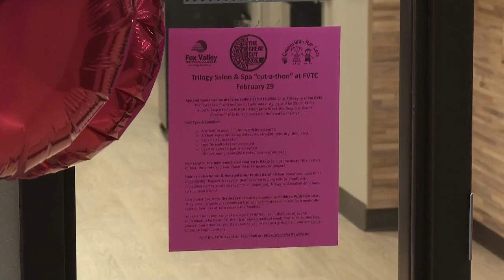Fox Valley Tech in-house salon contributing to world record hair drive